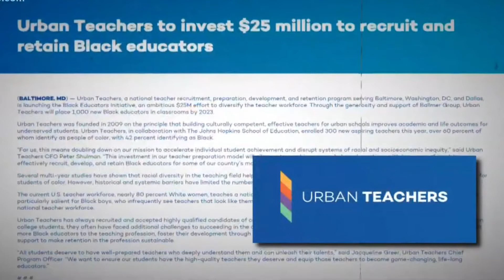Fon Nanji "would we be able to maintain our communities due to mental slavery"?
Social Climate analyst, Educator, and Community Organizer Fon Nanji discusses whether a Black America would be better. If Blacks we're the majority in population, government, and economics would America be any better off? There are certain pockets in America where there is a high concentration of Blacks in certain cities. Atlanta, Baltimore, parts of Chicago and New York are some examples that come to mind. But does the presence of more Blacks in power change the social dynamic for all? Recent black celebrities and entertainers have spoke about the challenges that we have working with each other. Kevin Hart recently criticized Joe Budden's handling of the firing of his cohosts Mal and Rory. Kwame Brown recently exposed some of the obstacles to black success and upward mobility and even called out the likes of Lebron James and Stephen A. Smith. Is White supremacy the biggest obstacle for not only a Black America, but a successful Black America? Or is it something else?

 Leave a comment on your thoughts, we want all to be part of this discussion.